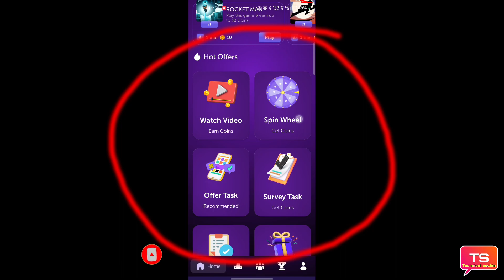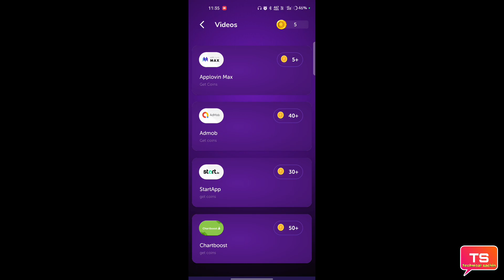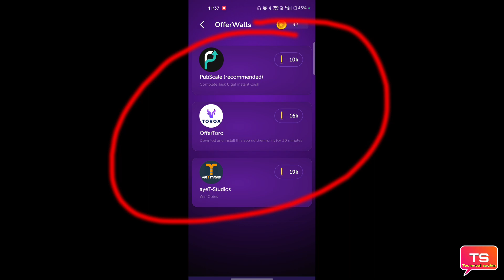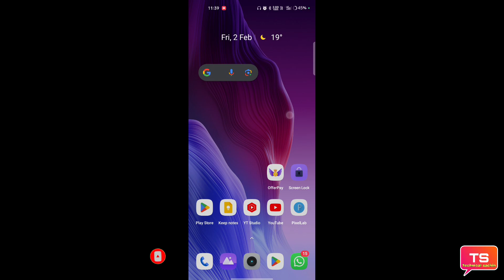OfferPay app real or fake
is video mein OfferPay app real or fake Puri jankari video mein Di Hui hai pura video dekhiae puri jankari is video mein mil jaayengi

धन्यवाद 🙏❣️